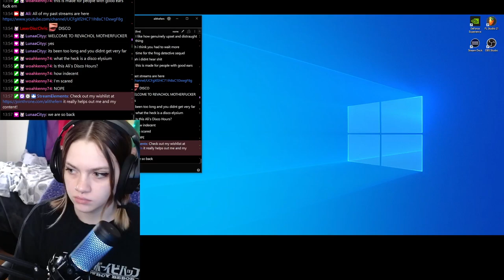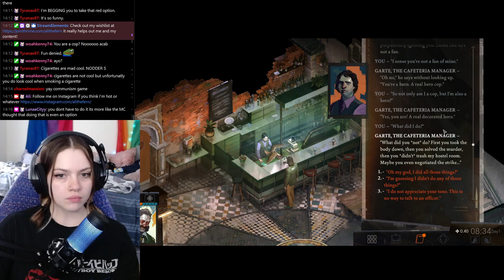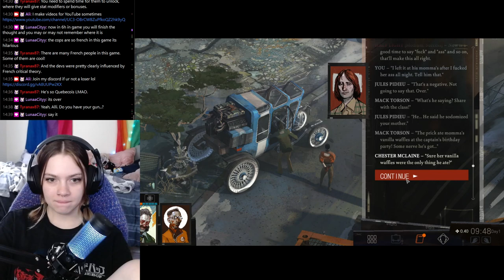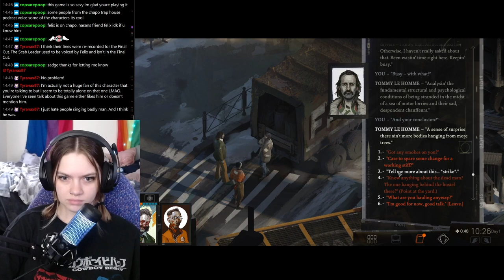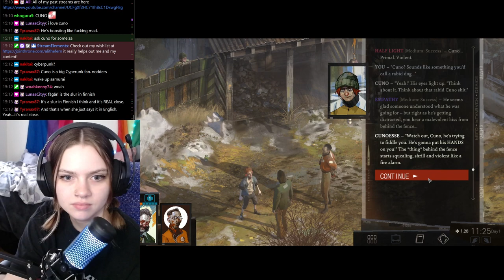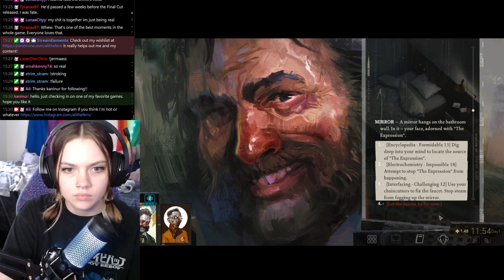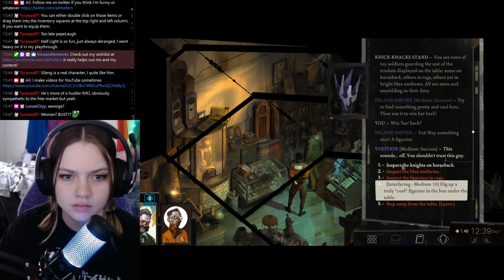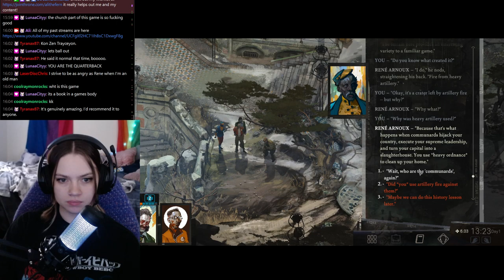Disco Elysium // Part 1